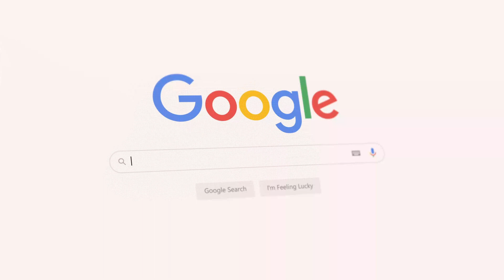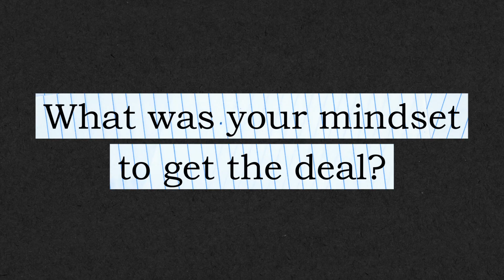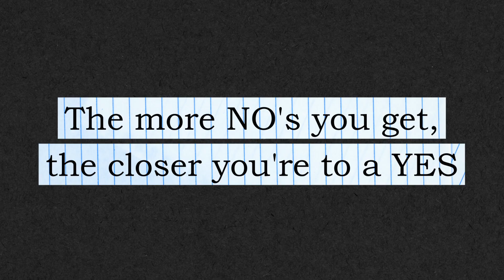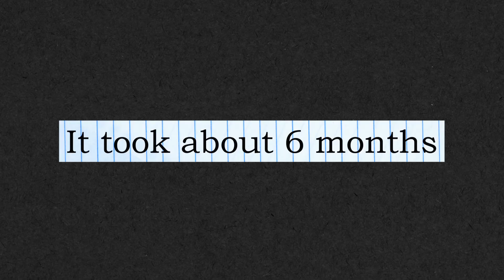Can You Fix and Flip a Condo in 2023?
Fix and flip remains one of our favorite real estate investing strategies, especially when the market is unstable.

📸 Produced by A Squared Media LLC